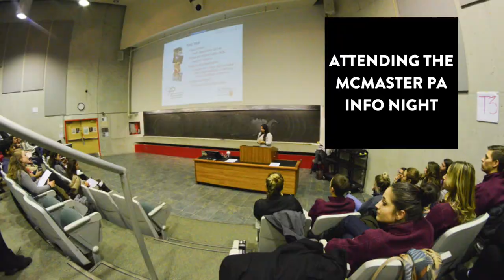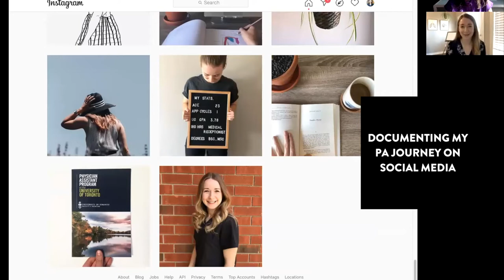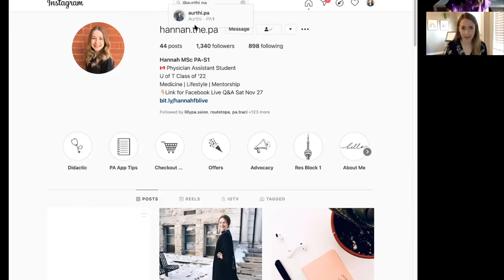My Journey to PA - Hannah, 1st year PA Student at University of Toronto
Hannah is a 1st year PA Student at University of Toronto's PA program

𝐉𝐔𝐌𝐏 𝐓𝐎 𝐀 𝐒𝐄𝐂𝐓𝐈𝐎𝐍 𝐈𝐍 𝐇𝐀𝐍𝐍𝐀𝐇'𝐬 𝐈𝐍𝐓𝐄𝐑𝐕𝐈𝐄𝐖:
𝑪𝒉𝒐𝒐𝒔𝒊𝒏𝒈 𝒕𝒐 𝑷𝒖𝒓𝒔𝒖𝒆 𝑷𝑨:
• 0:56 Deciding to Pursue the PA Profession
• 3:33 What drew me to the PA profession
• 5:54 Self-Reflecting on PA vs. MD
• 8:50 Speaking to My Parents about Pursuing PA
• 10:06 Attending McMaster PA Info Night

𝑯𝒂𝒗𝒊𝒏𝒈 𝒂 𝑪𝒐𝒎𝒑𝒆𝒕𝒊𝒕𝒊𝒗𝒆 𝑷𝑨 𝑨𝒑𝒑𝒍𝒊𝒄𝒂𝒕𝒊𝒐𝒏:
• 12:48 What helped me stand out on PA Admissions
• 21:12 My GPA and PA Admission Statistics
• 23:02 My Pre-PA Health Care Experience Hours
• 25:55 Tips for Obtaining Pre-PA Health Care Experience Hours

𝑻𝒉𝒆 𝑷𝑨 𝑨𝒅𝒎𝒊𝒔𝒔𝒊𝒐𝒏𝒔 𝑷𝒓𝒐𝒄𝒆𝒔𝒔:
• 28:22 My Timeline for Canadian PA School Applications
• 32:18 Using Journaling to Prepare for PA Admissions
• 34:14 Tips on Writing Effectively for PA Admissions
• 36:05 Choosing between two PA School Acceptances

𝑯𝒂𝒏𝒏𝒂𝒉'𝒔 𝑬𝒙𝒑𝒆𝒓𝒊𝒆𝒏𝒄𝒆 𝒊𝒏 𝒕𝒉𝒆 𝑷𝑨 𝑷𝒓𝒐𝒈𝒓𝒂𝒎:
• 39:09 How Difficult is PA School?
• 41:58 What Specialty I am interested in working in
• 44:00 Documenting my PA Journey on Social Media

This was originally a Facebook Live in our Canadian Pre-PA Student Facebook Group 🎓